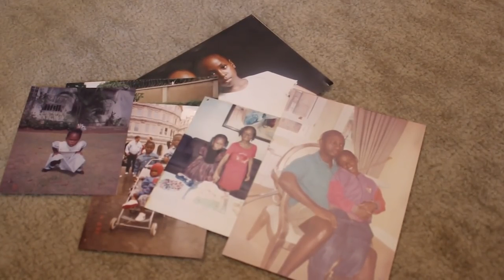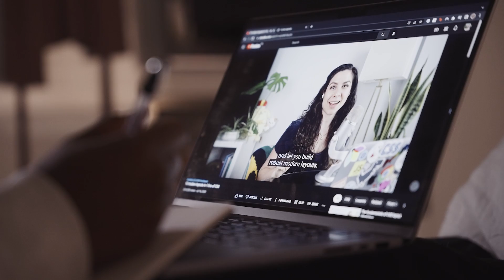The Google Developer Experts program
The Google Developer Experts program is a community of distinguished professionals, developers, and thought leaders changing the world through technology. Experts share a wide range of expertise, skills, and passions with other developers and tech communities. Connect with professionals, share best practices, and learn from one another!